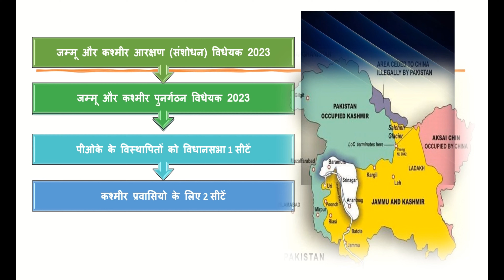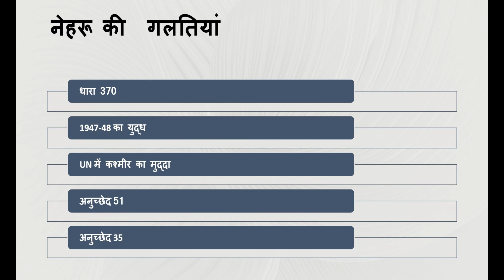PoK पर नेहरू की गलतियां | Amit Shah PoK Bill Parliament | Nehru Blunders Kashmir | Pakistan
A1siksha
लोकसभा में जम्मू-कश्मीर संशोधन बिल पर दूसरे दिन बहस चल रही थी, जिसमें जम्मू-कश्मीर विधानसभा में कश्मीरी प्रवासियों के लिए दो सीट और PoK से विस्थापितों के लिए एक सीट Reserve करने का प्रावधान था । इसी पर बहस के दौरान जब गृहमंत्री अमित शाह ने बोलना शुरु किया तो बात पहले धारा-370 पर पहुंची..और फिर बढ़ते-बढ़ते पंडित नेहरू तक पहुंच गई । अमित शाह ने कश्मीर की समस्या के लिए पंडित नेहरु को सीधे तौर पर जिम्मेदार ठहराया और फिर PoK बनने के पीछे पंडित नेहरु के दो Blunders का जिक्र किया.

Debate was going on in the Lok Sabha for the second day on the Jammu and Kashmir Amendment Bill, in which there was a provision to reserve two seats for Kashmiri migrants and one seat for those displaced from PoK in the Jammu and Kashmir Assembly. During the debate on this, when Home Minister Amit Shah started speaking, the matter first reached to Article 370 and then gradually reached to Pandit Nehru. Amit Shah directly held Pandit Nehru responsible for the Kashmir problem and then mentioned two blunders of Pandit Nehru behind the creation of PoK.